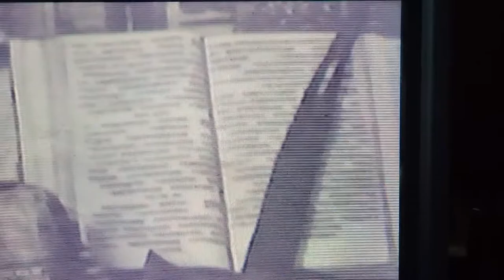Kol Nidrei sung by Cantor Leibele Waldman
Vintage footage from the collection Mazel Tov Yidden.